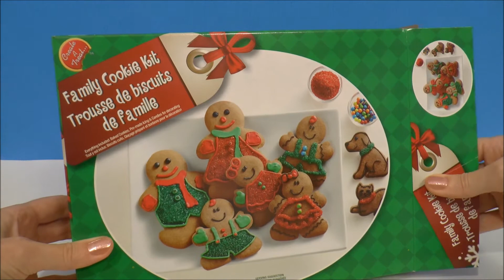Create a Treat Unboxing & Decorating Family Cookies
Create a Treat - Unboxing & Decorating Cookies from Family Cookie Kit.